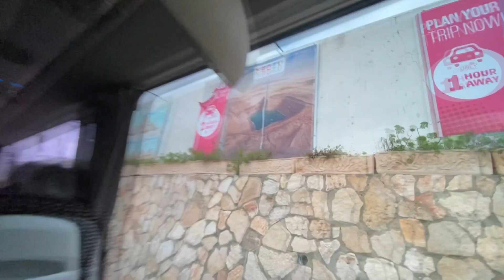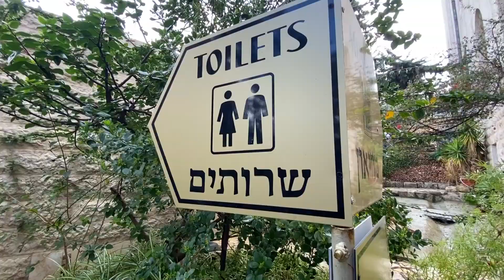Pielgrzymka do Ziemi Świętej 2023